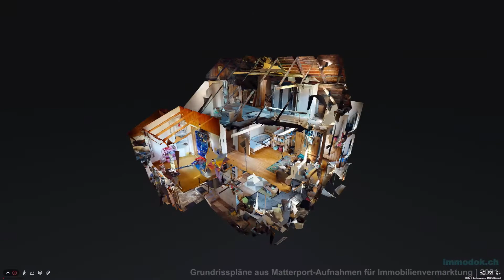Grundrisspläne aus Matterport-Aufnahmen für Immobilienvermarktung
Der Matterport-Scanner wird nicht nur für die Erstellung von 3D-VR-Modellen verwendet. Wenn nur schematische Grundrisspläne für die Immobilienvermarktung benötigt werden, so kommt der Matterport-Scanner auch zum Einsatz. Aus den Aufnahmen mittels Infrarot-Scanning werden effizient und kostengünstig Grundrisspläne erstellt.